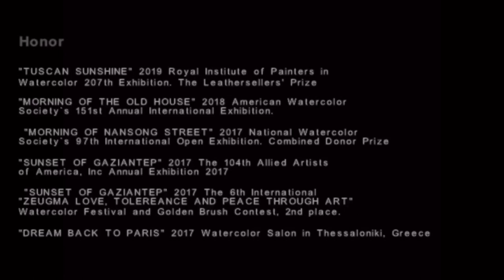Watercolor flower “Sunshine” by Dai Junwei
Watercolor demonstration by artist Dai Junwei